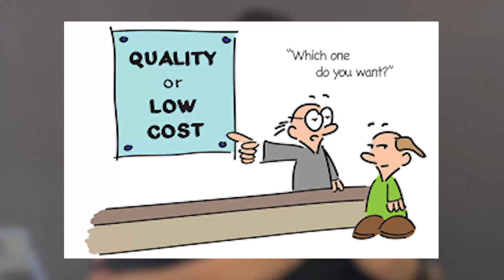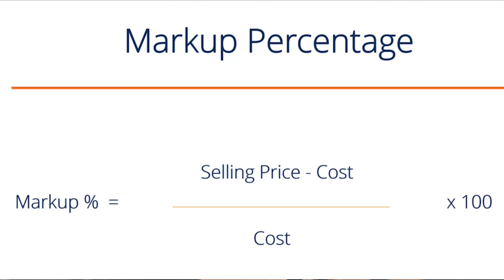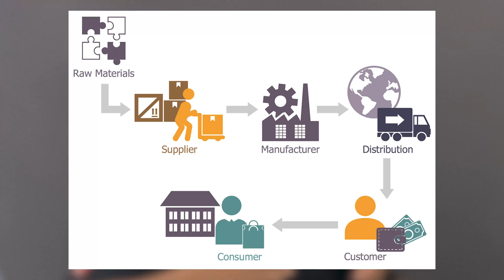5 Kesilapan Pengusaha Baru Bila Memborong Di China